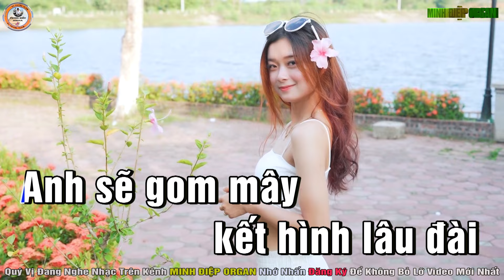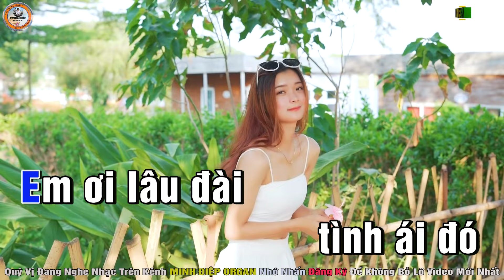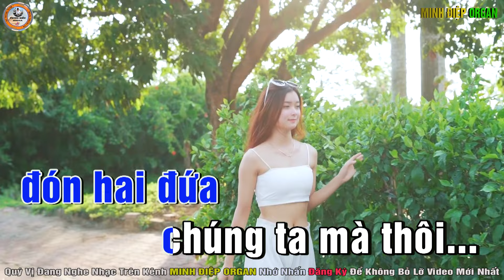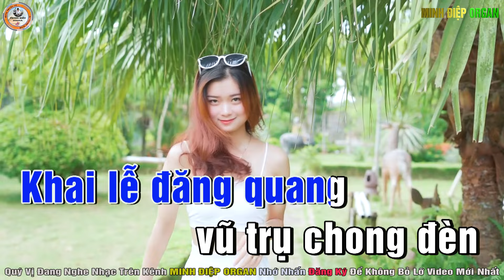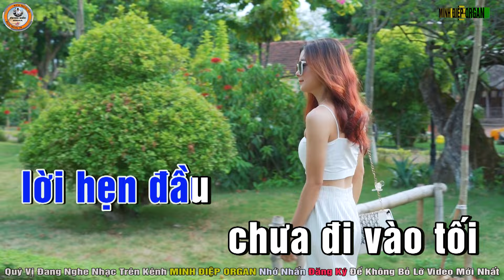Lâu Đài Tình Ái Karaoke Tone Nam - Beat Chuẩn || Minh Điệp Organ